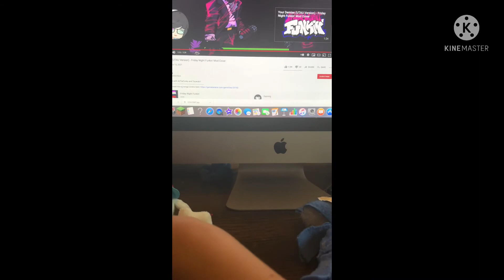HopsSpikes&Friends Rap or Lose E2 S1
This episode is about where the rat battle of who can own the hopsspikes HQ who wins gets it